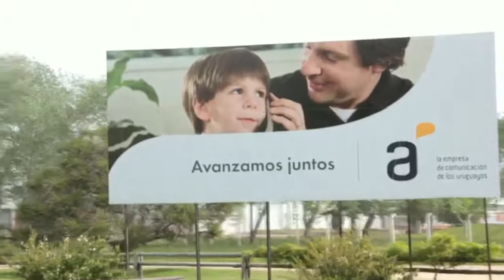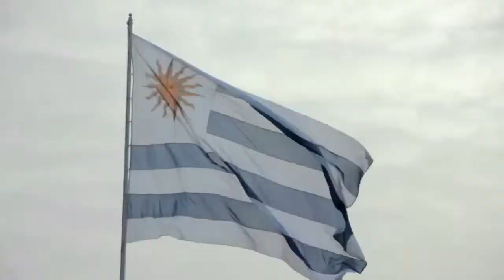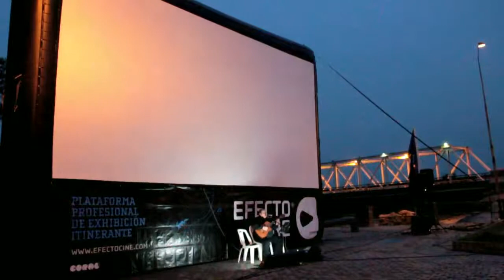De Fogón en Fogón - Florida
Imagenes de "De fogón en fogón", la Gira Nacional de la película "Artigas - La Redota" que recorrerá -de la mano de ANTEL- todo el país durante setiembre y octubre.

La pantalla inflable de Efecto Cine recorre una vez más los 19 departamentos para proyectar en alta definición y con sonido 5.1 la última película del nominado al Oscar: César Charlone.

22 funciones de cine al aire libre, con entrada libre y gratuita para todo público.